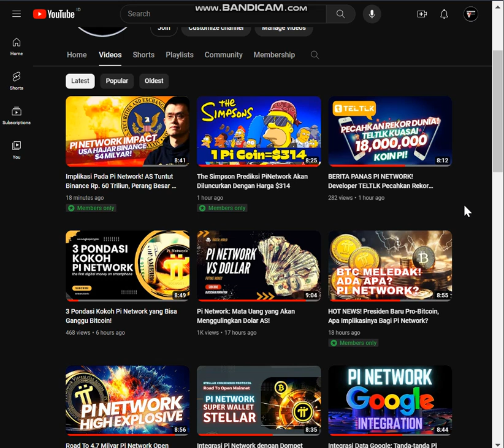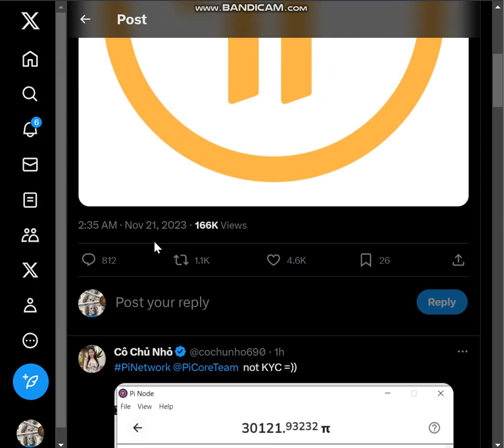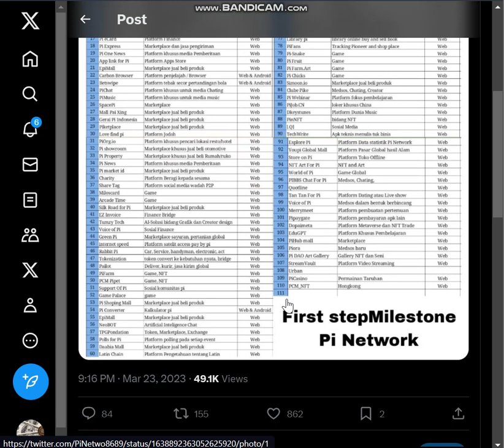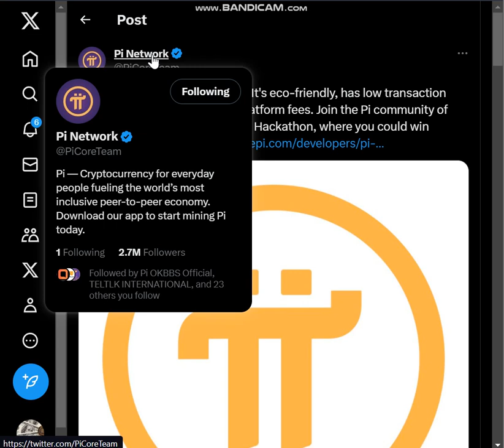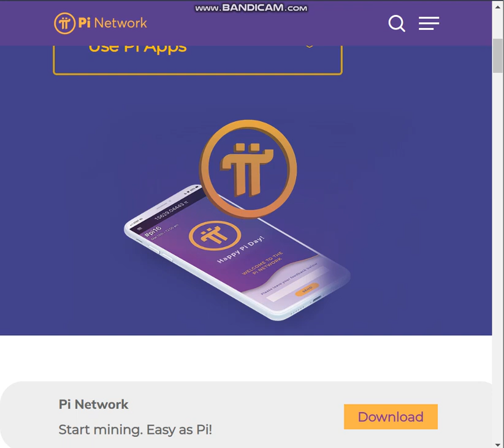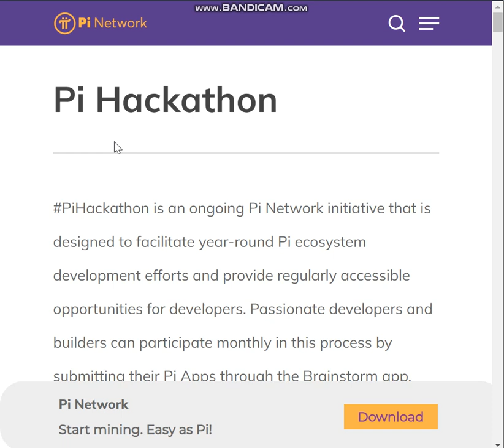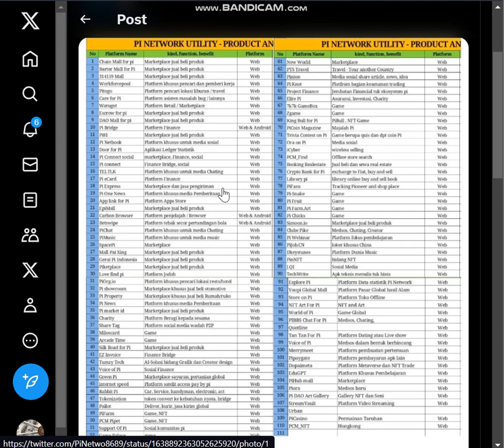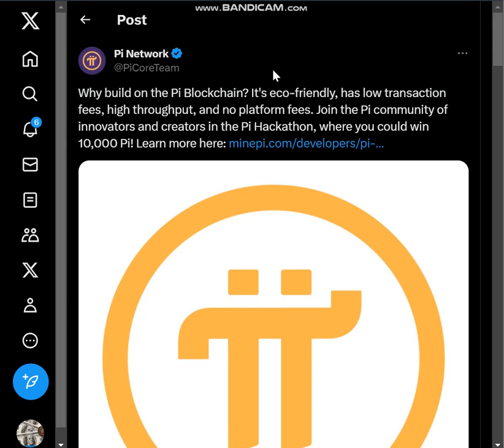Road To 4,8 Milyar! Pi Hackathon, Katalisator Kenaikan Harga Koin Pi Saat Open Mainnet!